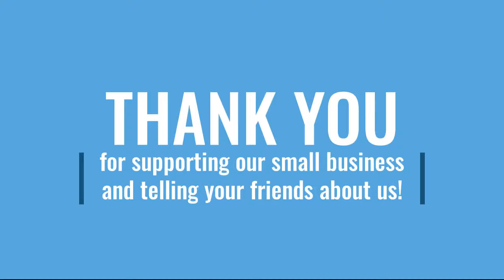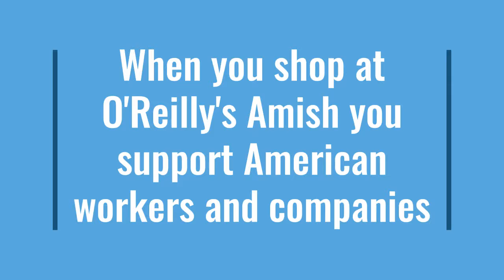It's our 2nd Anniversary here! Thank you, Nashville!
We just celebrated our 2nd Anniversary in Nashville! Thanks to all our customers who supported us and told their friends about our small business. We invite you in to save on floor samples and in-stock Amish and American-made furniture as we prepare room for new styles in 2022.